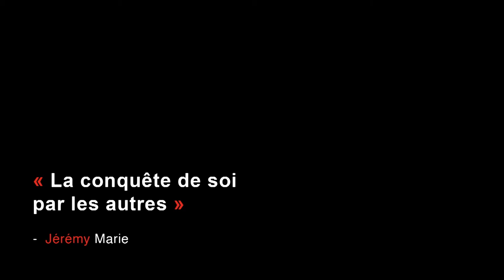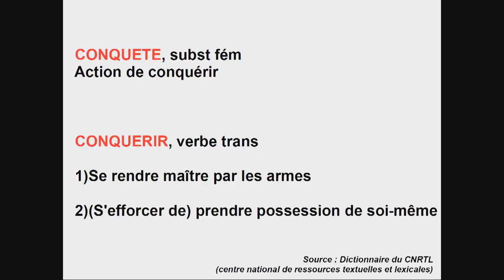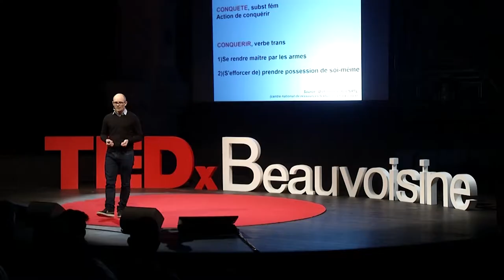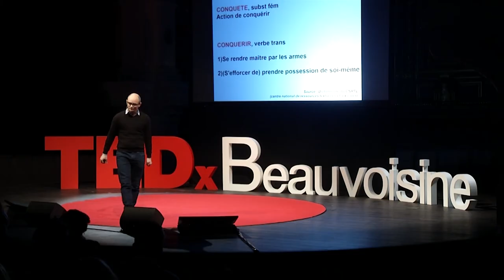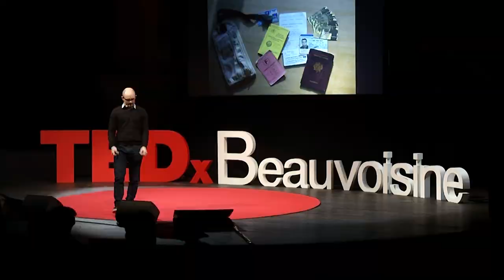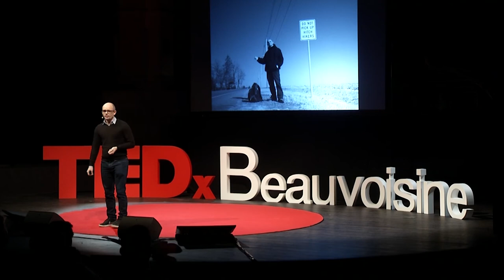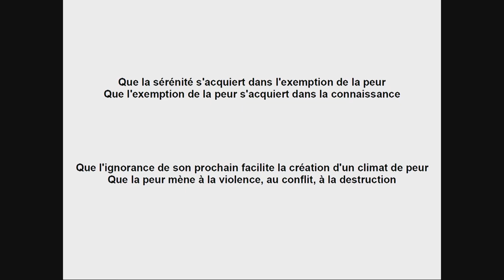La conquête de soi par les autres | Jérémy Marie | TEDxBeauvoisine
"Le plus court chemin de soi à soi passe par autrui." Récit d'un tour du monde en stop de 5 ans 5 mois et 5 jours. Auteur de ``Mon tour du Monde en 1980 jours`` This talk was given at a TEDx event using the TED conference format but independently organized by a local community.